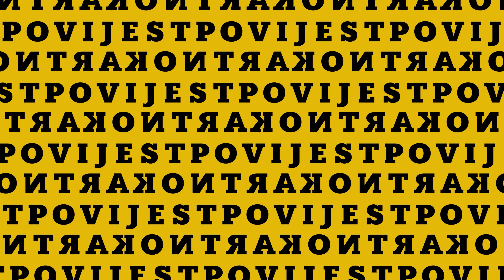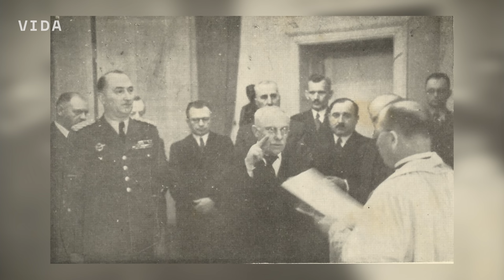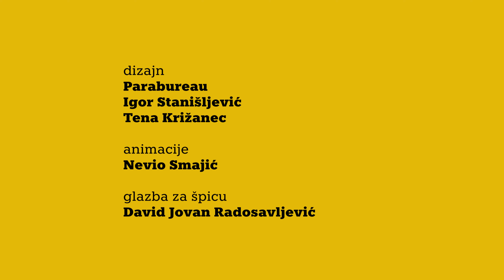Kontrapovijest by Hrvoje Klasić #2 – Tihomir Ponoš – Kako su Jugoslavije nastale?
U drugoj epizodi Kontrapovijesti povjesničar Hrvoje Klasić razgovara s povjesničarom i novinarom Tihomirom Ponošem o nastanku dviju Jugoslavija. Zašto i u kojim okolnostima nastaje Prva Jugoslavija 1918., a zašto i u kojim okolnostima Druga Jugoslavija 1943. na Drugom zasjedanju AVNOJ-a, čija se 80. obljetnica obilježava ovih dana? Što bi se dogodilo za Srbe, Hrvate, Slovence i druge narode da 1918. nije nastala Prva Jugoslavija? Kako su Titovi partizani nakon nacifašističke okupacije Jugoslavije svojom borbom stekli podršku Saveznika i zašto su ih prvi prihvatili Britanci, a Sovjetski Savez posljednji. Kako dolazi do formiranja AVNOJ-a i što je Drugo zasjedanje AVNOJ-a donijelo narodima Jugoslavije?